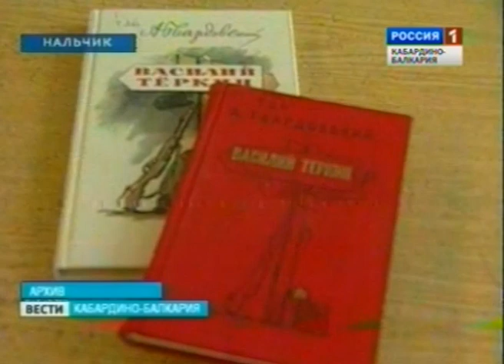ВЕСТИ КБР (07.07.2012)